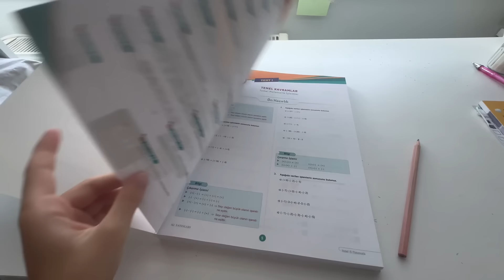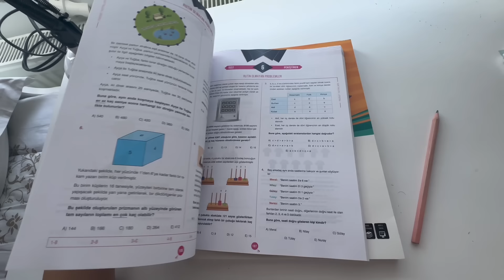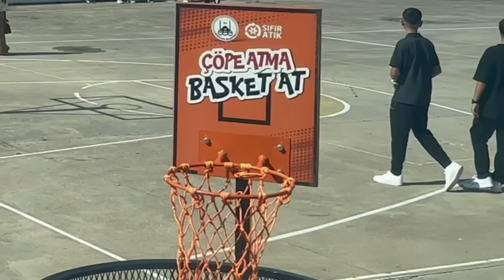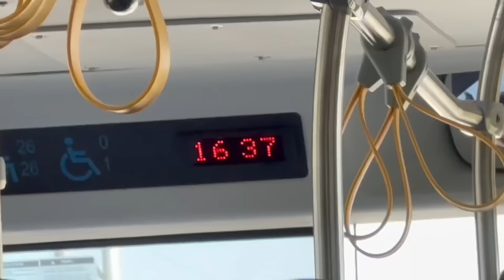OKULUN İLK GÜNÜ VLOG,ECRE AY